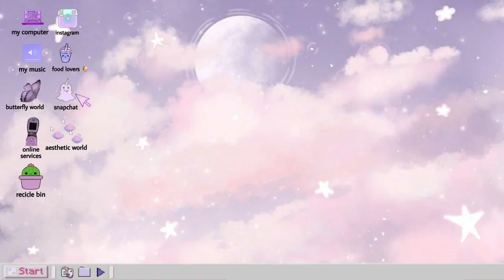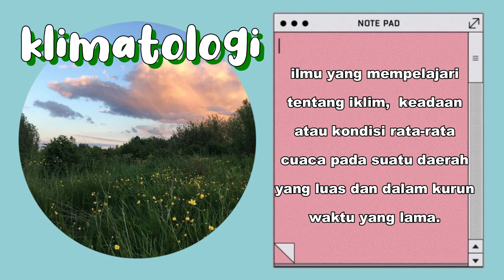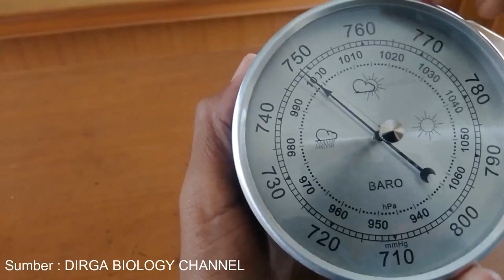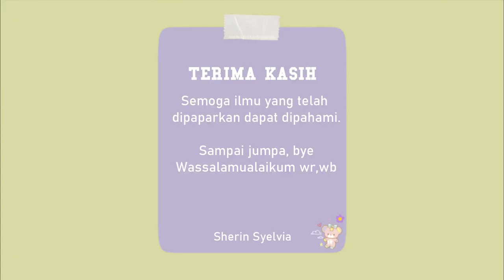Alat-Alat Cuaca dan Iklim (by. Sherin Syelvia)